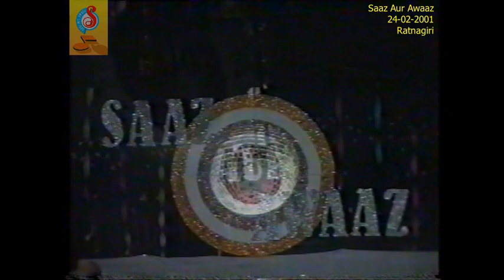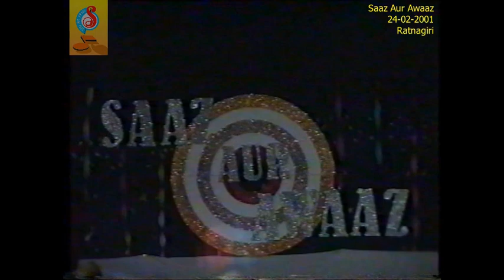Subhanallah Hai - Shakil Phansopkar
Saaz Aur Awaaz Program Ratnagiri (1)
Khatu Natyamandir – Ratnagiri.